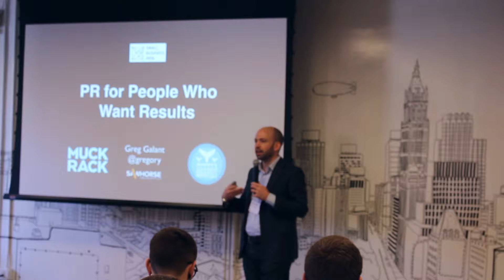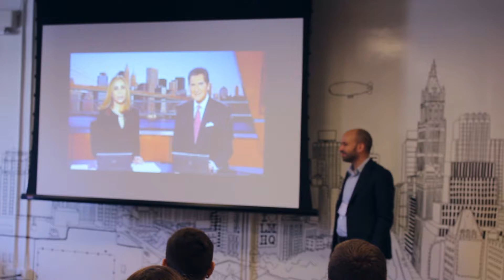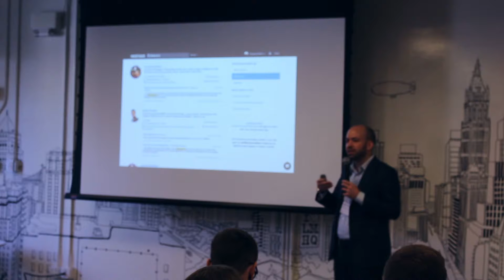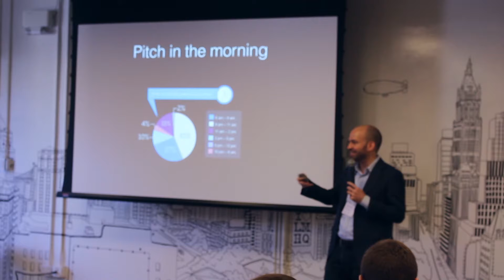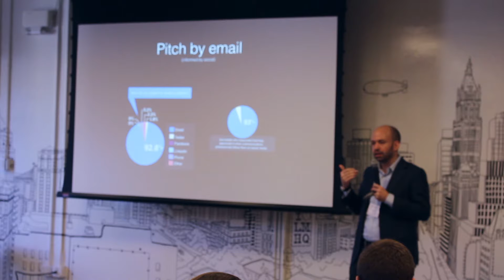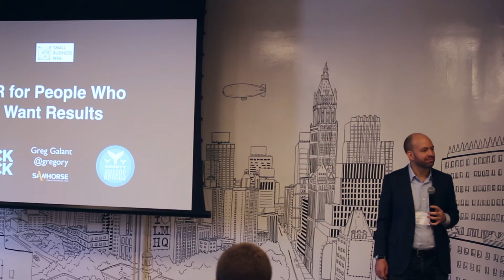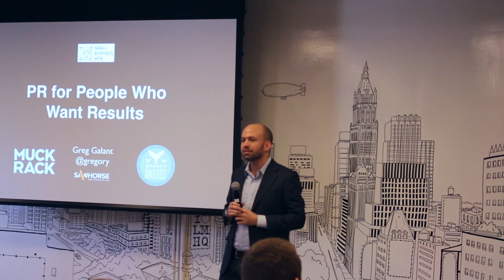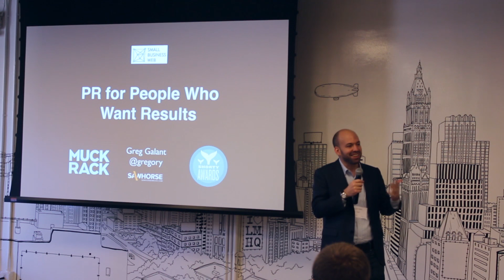Greg Galant, Sawhorse Media - PR for People Who Want Results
Public relations has long been an overlooked part of marketing, yet the founder of the fastest growing SaaS startup Slack recently said "We didn't do any paid marketing but we did a lot of PR." How can you be effective at using PR to grow? Greg Galant will share his story of growing the Shorty Awards from just an idea to the largest social media awards show with no marketing budget, and building PR platform Muck Rack which is now relied on by hundreds of companies to reach journalists and get press.

Recorded at The Small Business Web Summit East, New York, November 9, 2015